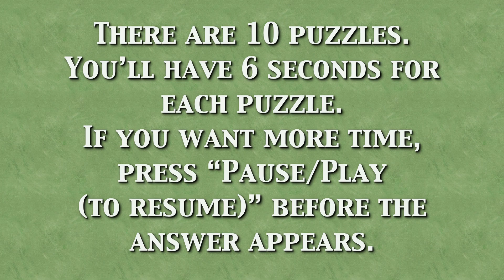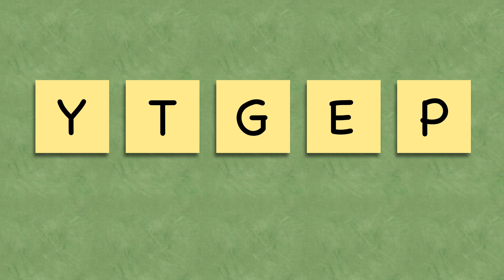Guess the Word Christmas Jumble 3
Do you enjoy word puzzles or challenges? This is a puzzle game for family and friends of all ages. Just unscramble the tiles. There are 10 puzzles about Jesus' Birth (Bible reference Matthew 1,2 and Luke 1,2).

Suggested uses:
- Free time
- Prior to worship service or Christmas parties & family gatherings
- Sunday School activity for kids
- Children's ministry and youth worship
- Christmas & Winter Festivals

Let us know how you did in the comments section.